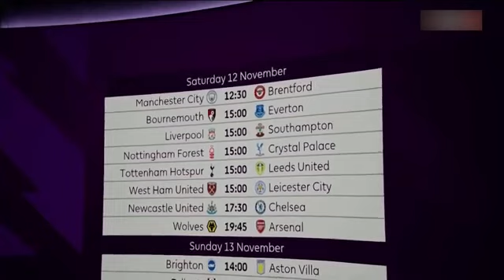Wolves Vs Arsenal/ Pundits preview/ Win maintains lead at the top of premierleague